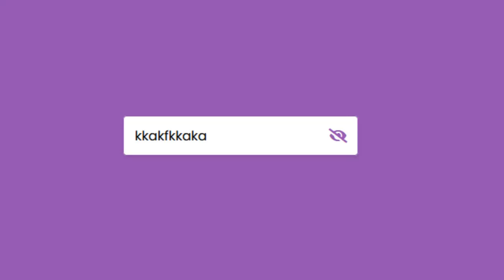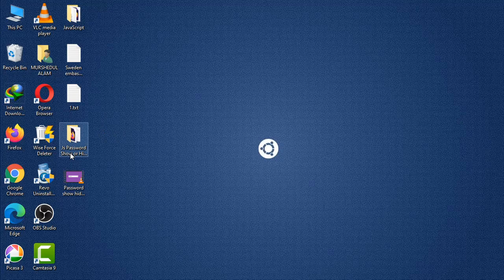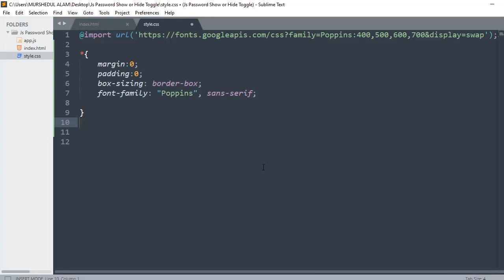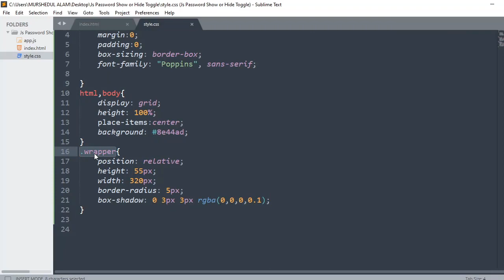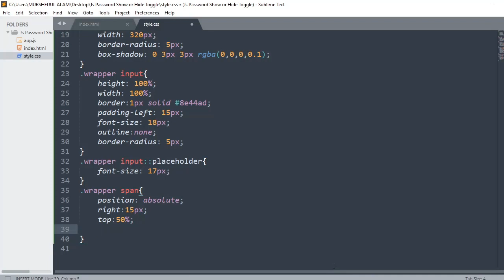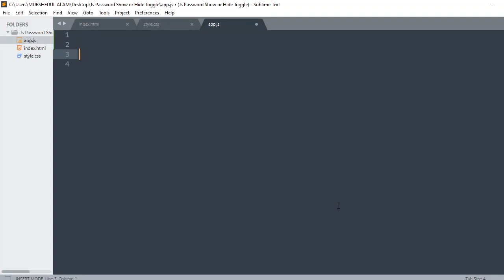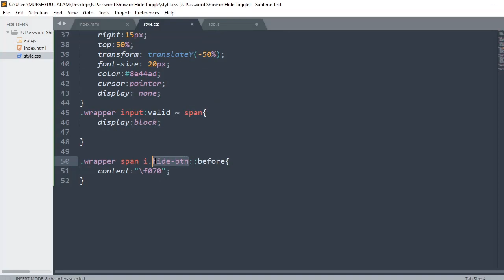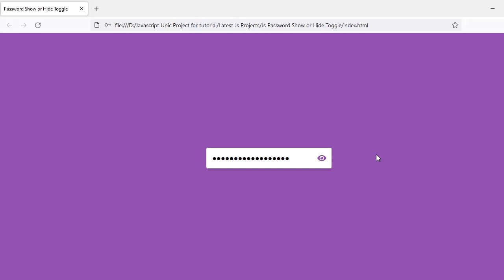JavaScript Project For Beginners In Bangla Password show Hide Toggle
JavaScript Project For Beginners In Bangla Password show Hide Toggle. I've designed this JavaScript tutorial specially for beginners. This Tutorial Series will help you to learn about Full Stack JavaScript Programming. If you want to become a front-end developer, you have to learn JavaScript.I hope this tutorial series will so helpful for you to learn JavaScript Programming.

What I Cover In This Videos:
1.Js Sticky Notes project for beginners.
2. Designed with HTML CSS javascript.
3. Source code with the directory.

Remax RB-M3 Wireless Bluetooth Speaker:shorturl.at/cfhAG

Havit E5 TWS Waterproof Bluetooth Black Speaker:shorturl.at/erGZ6

GoPro Hero 10 Black 5.3K Video, 23MP Action Camera:shorturl.at/hpBP0

=== Curse Outline ===

1. Responsive Website Design

 - HTML 5
 - CSS 3
 - javaScript
 - jQuery

 - Design Clone
 - Responsive Design

2. Website Development

 - PHP
 - MySQL
 - OOP
 - PDO
 - Ajax
 - Login & Registration System
 - Facebook Development

3. WordPress customization

 - WordPress Install
 - Dashboard full
 - eCommerce project
 - membership project

4. WordPress Development - Full Course.

Javascript Promise:shorturl.at/oyKTU

JavaScript Series Conclusion:shorturl.at/htM23

Please Join The Telegram Channel:shorturl.at/egtJR